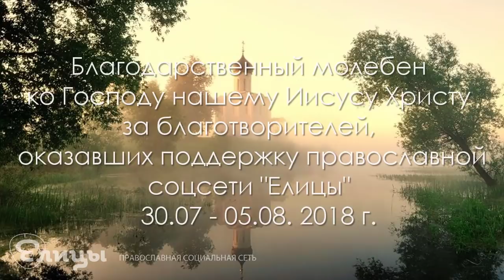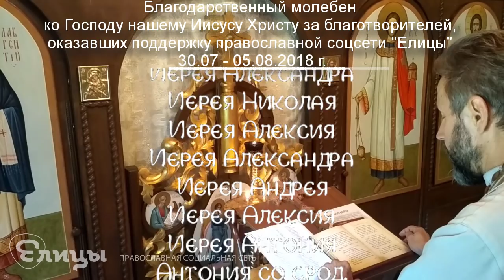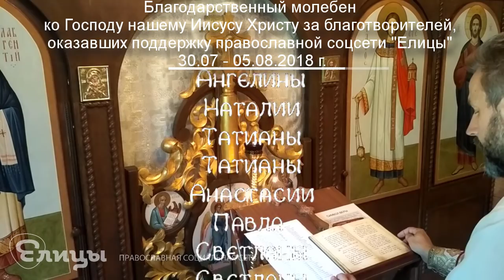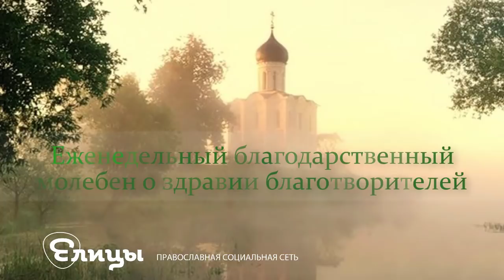Молебен о здравии и благополучии благотворителей благосотворивших с 30 июля по 5 августа 2018 года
Священник Андрей Ткачёв Как правильно молиться? Суеверия, народные приметы читать далее...
Приглашаем вас присоединиться к нашей молитве по соглашению и вознести Господу благодарственные молитвы, попросить о здравии и спасении добрых людей, а так же всех тех, кто поддерживает нас молитвенно.

Будьте здравы и хранимы Богом!